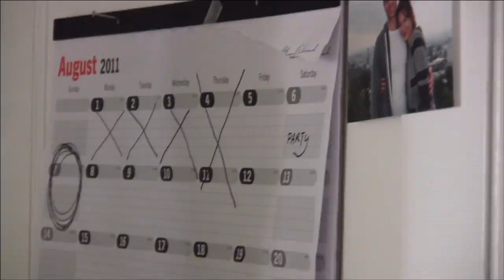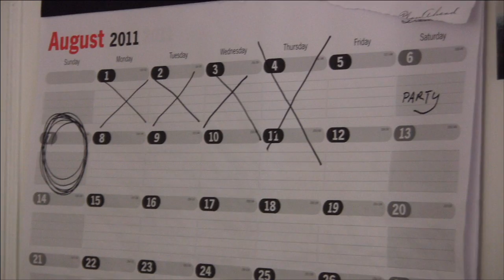GOODBYE PROMISE - FULL MOVIE PART 5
Upon moving to Los Angeles, Matt makes a pact with himself:  In seven years he'll be a working actor.  He makes a promise that if he isn't working by then, he'll pack up and return home.  This story begins seven days shy of the seven year deadline... and he is just as anonymous as the day he started.  This is his goodbye story.

Director - David Branin
Writers - David Branin & Gregor Collins
Executive Producer - Richard Jacob
Producers - David Branin, Gregor Collins, and Karen Worden
Editor - Aric Lewis
Sound Designer - Thomas Corkran
Original Music - CJ Wallis

Production Notes: Then 26-year-old producer Richard Jacob served for the United States Armed Forces, risking his life on the front lines in Iraq during part of the production of this film.   Parts of Goodbye Promise were filmed blocks away from the 2009 Los Angeles County Station Fire, capturing some of this unsettling footage, as a twenty-person set prepared to evacuate between takes.

This film is 100% improv, with no script nor camera crew.  It was shot without a production budget, yet raised over $16,000 on Kickstarter in 53 days with 227 backers during a 2010 crowdfunding campaign to assist with post-production costs.